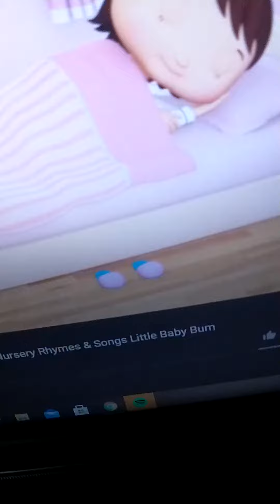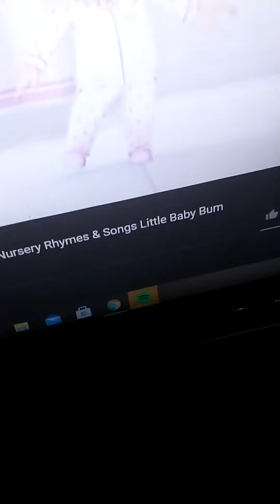Me madness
65